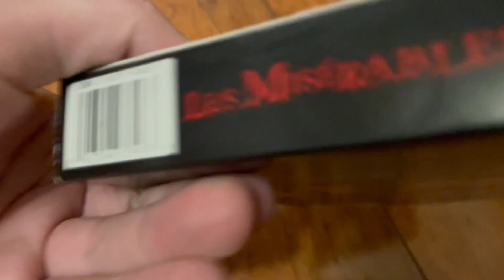Les Miserables 1998 VHS